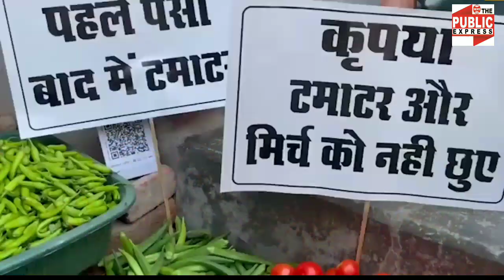वाराणसी में टमाटर की सुरक्षा में बाउंसर, Akhilesh Yadav चुटकी लेते हुए कर दी बड़ी मांग